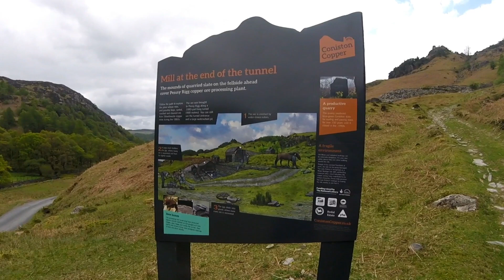Yewdale Fells - Lake District Coniston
A lovely peaceful walk across the Yewdale Fells above Coniston.